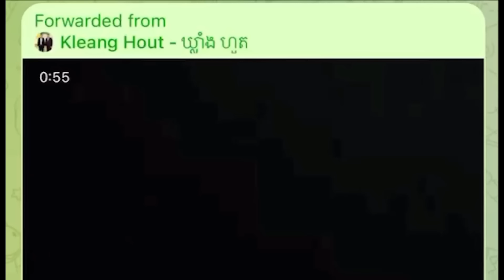តើការប្រើកម្លាំងសម្ងាត់ និងចំហដើម្បីបង្ក្រាបសំឡេងប្រឆាំងបានរំលោភបំពានច្បាប់បែបណាខ្លះ?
វេទិកាអ្នកស្តាប់វិទ្យុអាស៊ីសេរីជុំវិញថាតើការប្រើកម្លាំងសម្ងាត់ និងចំហដើម្បីបង្ក្រាបសំឡេងប្រឆាំងបានរំលោភបំពានច្បាប់បែបណាខ្លះ?

៚ ពេល​ព្រឹក ០៥:៣០ ដល់ម៉ោង ០៦:៣០

៚ ពេលយប់ ០៧:៣០ ដល់ម៉ោង ០៨:៣០